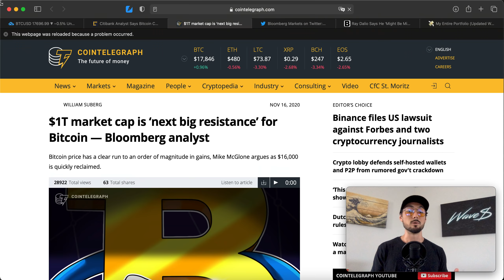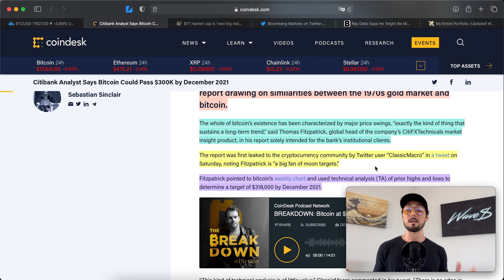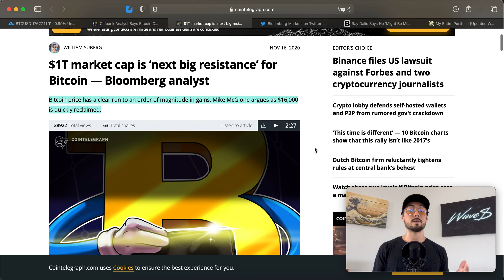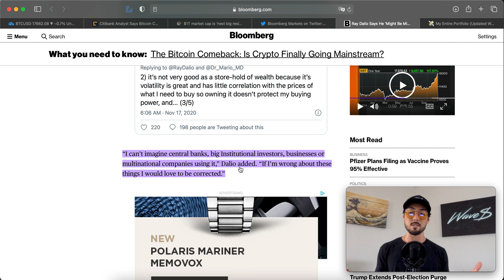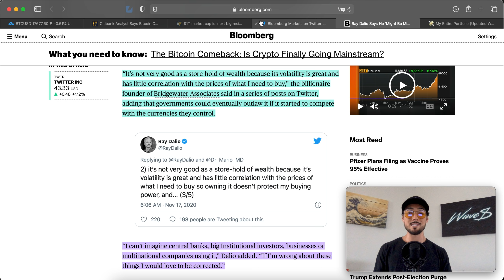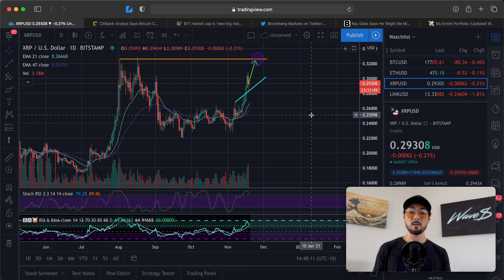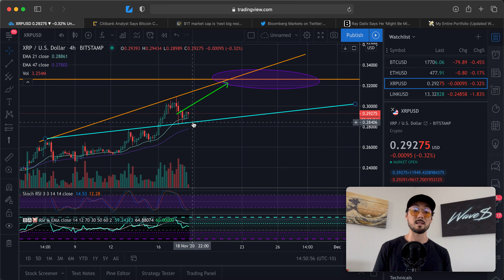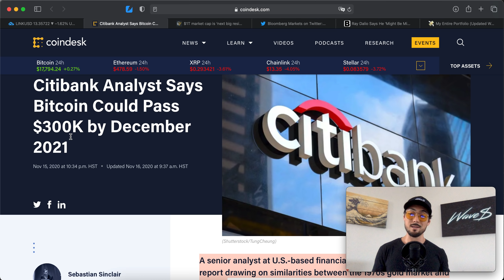Bitcoin to $300k by December 2021? Banks Bullish & Ray Dalio Confused | BTC Price Analysis and News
Hope you were able to gain some value from this! 🧠📈 If you want to talk feel free to drop a comment! 🙏🏼

- 4-Hour Work Week